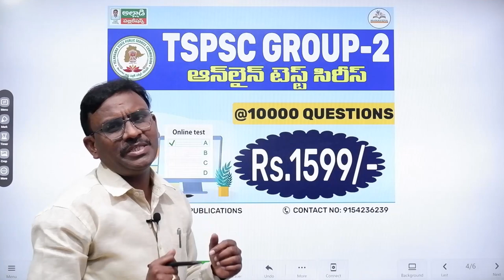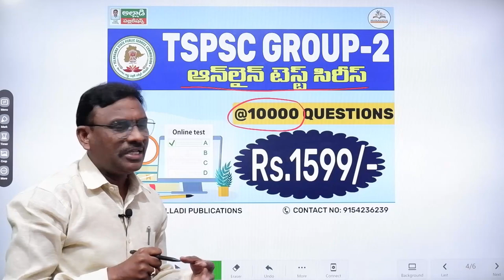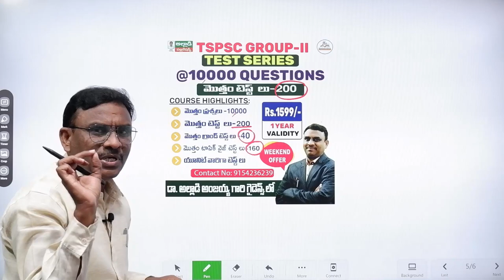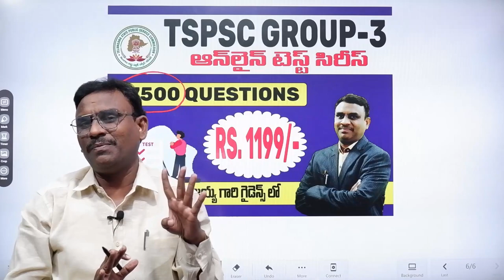TSPSC GROUP-2 AND GROUP -3 TEST SERIES 2022 | Group 2& 3 Online test | Alladi Publications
TSPSC GROUP-2 AND GROUP -3 TEST SERIES 2022   BY Dr. ALLADI ANJAIAH

 *** For TEST SERIES & ONLINE COURSES DOWNLOAD - MANA VIDYA ALLADI PUBLICATION APP - from Google play store